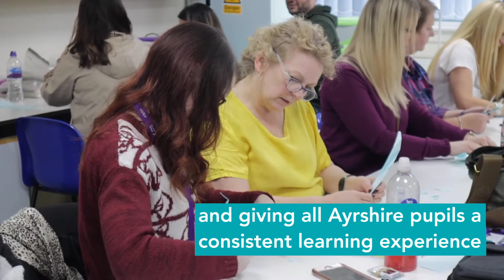STEM training for Ayrshire primary teachers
Primary school teachers throughout North Ayrshire have attended training at our Kilwinning Campus on how to best deliver Science, Technology, Engineering and Mathematics (STEM) lessons to their pupils.

Every school represented at the first session – which took place during the teachers’ recent in-service days – was given a box full of science equipment along with an activity booklet developed by our STEM department.

We hope that our CPD sessions will standardise and improve the quality of the STEM curriculum being delivered to all Ayrshire pupils.